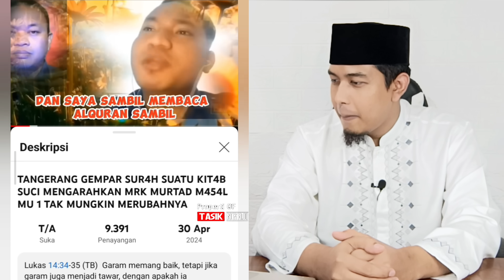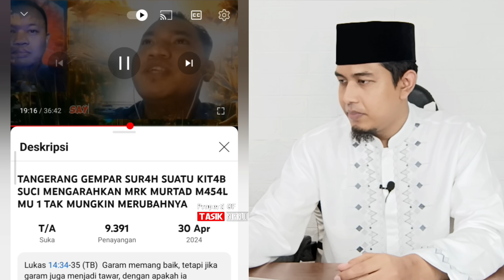VIRAL!!! TANGGERANG MURRTAD MASAL. MUI SAMPE PUSING 7 KELILING??